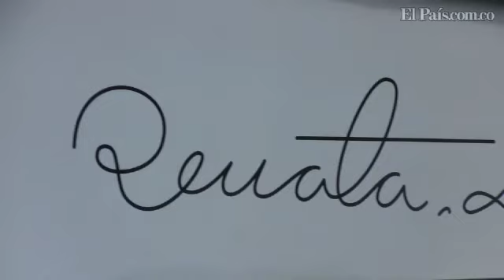Renata Lozano, inspirada en Asia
Una combinación entre las técnicas milenarias orientales y la tecnología de confección actual dará como resultado la colección Primavera - Verano 2011 que presentará esta diseñadora en el Exposhow 2010.